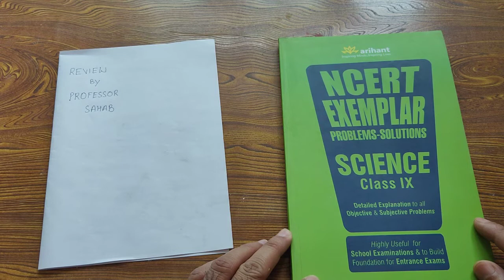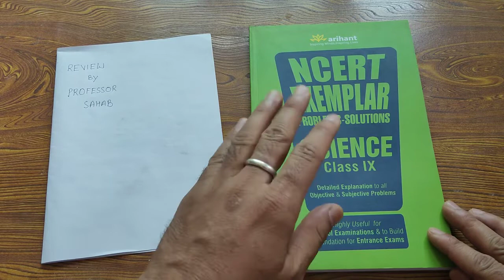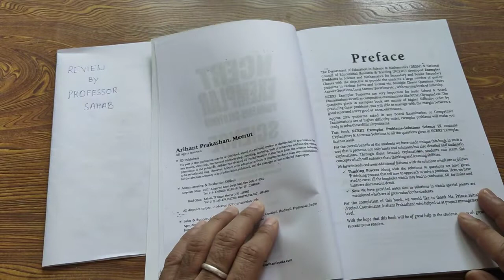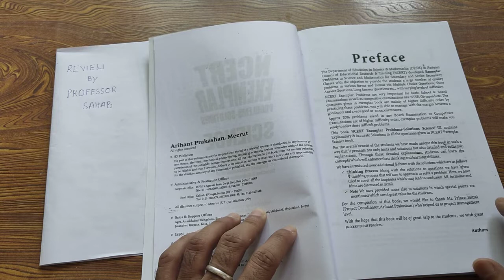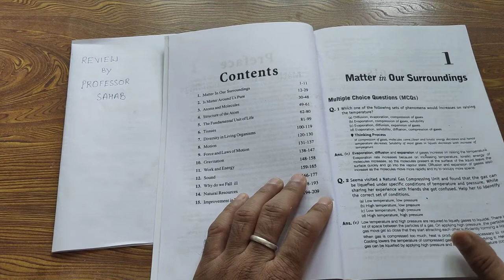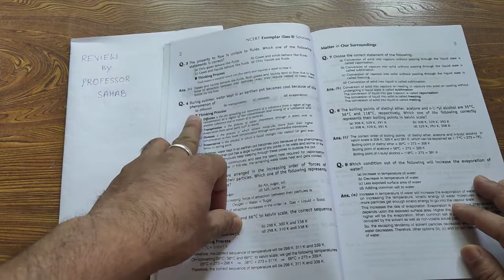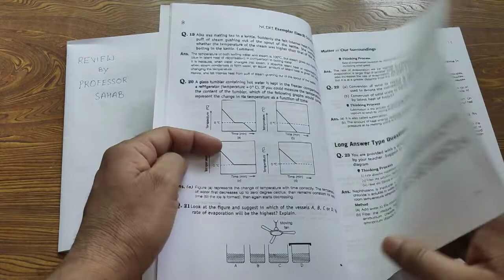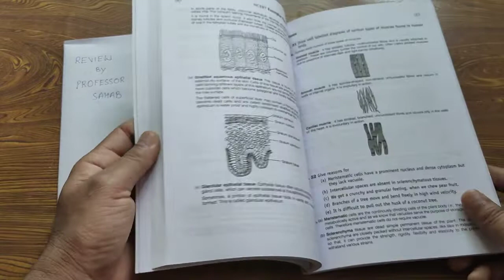Arihant NCERT exemplar science class 9 // ncert exemplar // ncert exemplar class 9 science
NCERT exampler problem solution by Arihant Prakashan is very important book for CBSE board in general and competitive exams in particular. The question are generally medium to high level of difficulty. This Arihant exemplar will be given to a lucky viewer.